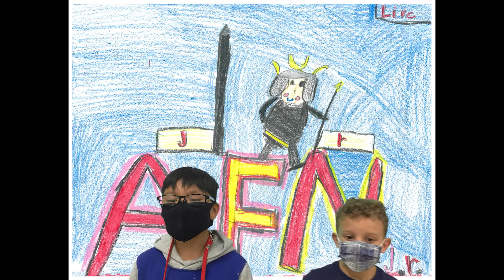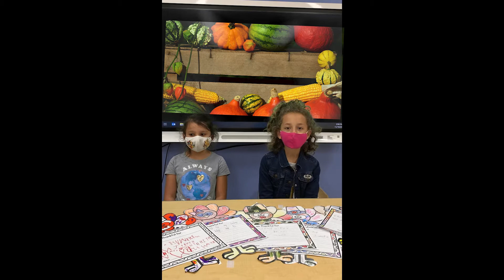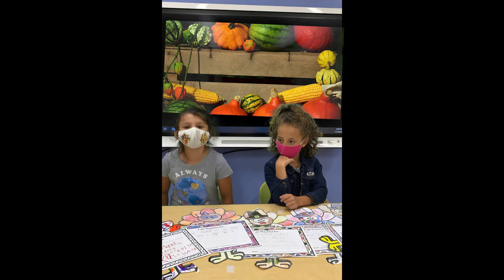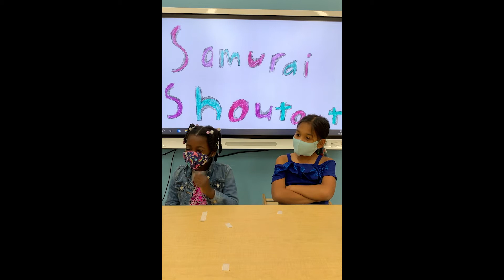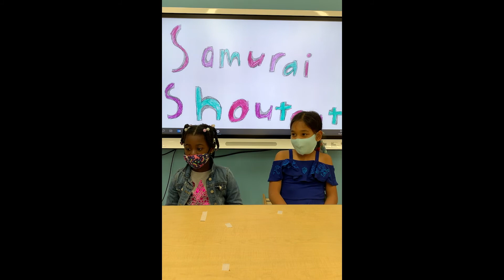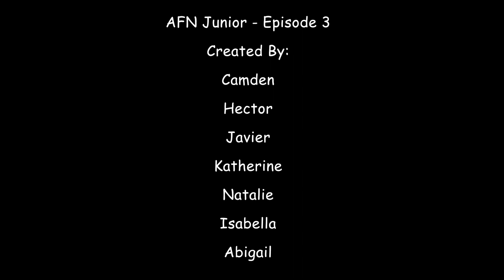AFN Junior - Episode 3 - November 23, 2020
In this episode, we talk about the Thankful Turkey activity, Samurai Shoutout and Crosswalk Safety!

We will  not be having an episode next week due to Thanksgiving break!